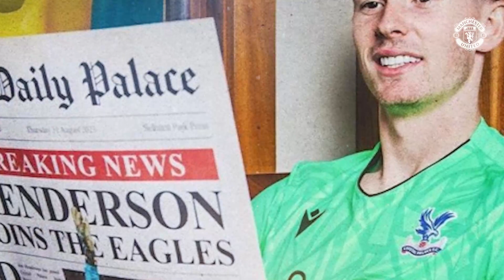Altay Bayindir confirmed, Bayindir has described the feeling joining Manchester United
WELCOME Altay Bayindir now officially confirmed, Manchester United have completed the first signing of the day

The departure of Dean Henderson was made official last night, with the English international bringing in a fee of £20million. This money could likely go towards Sofyan Amrabat, given the cheap nature of the Englishman’s replacement.

Altay Bayindir is the chosen man to fill the gap which is Manchester United‘s second choice keeper. Bayindir will be arriving at Old Trafford from Fenerbahce where he made his name as a really solid goalkeeper, and is a Turkey international.

Bayindir has now officially been announced as Manchester United’s fourth summer signing. He follows Mason Mount, Andre Onana and Rasmus Hojlund in arriving at the club.

He will also now complete the goalkeeping department as he comes in as the number two to work under Onana. Bayindir has signed a contract until 2027 and we are delighted to see him arrive at the club.

Upon his arrival, Bayindir has described the feeling he has joining United: “It is a huge honour to join Manchester United and become the first Turkish player to represent this incredible club.”

What will he bring to United?

Upon arrival here, Bayindir will be under no illusions that he is here to be second choice to Andre Onana. This obviously isn’t a bad place to be, and it is likely he gets action in the cups which is something Erik ten Hag didn’t do last season.

Bayindir will give Ten Hag the option however, given he is better suited to be brought in to play games than Tom Heaton was last season.

While unlikely to seriously threaten Onana’s position in the first eleven, Bayindir will offer some competition and a player who can play the style required when necessary, and will be needed if the first choice stopper heads to the AFCON.

Crucially, Bayindir looks to have been signed in time for the midday deadline to be registered to make the squad against Arsenal.